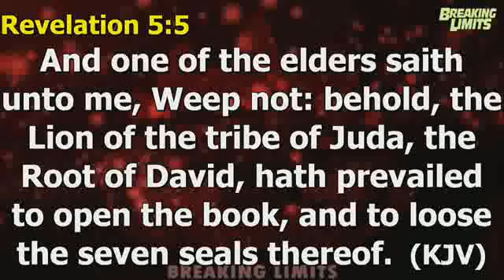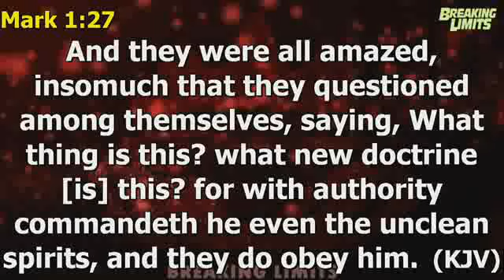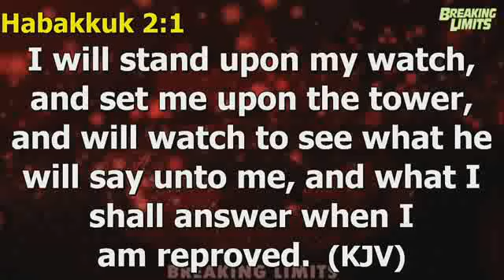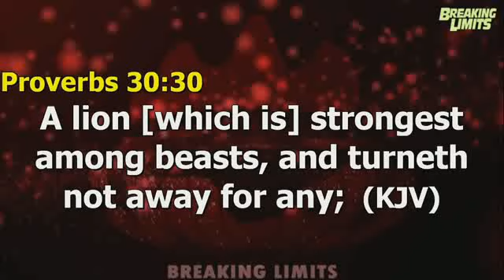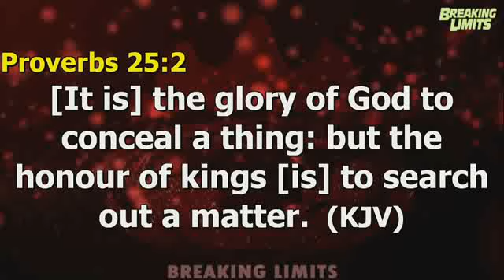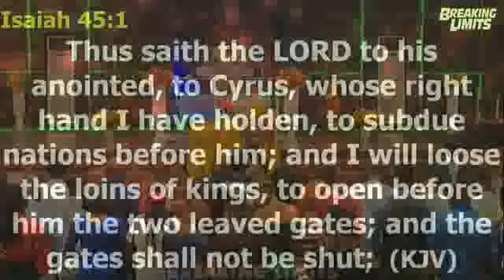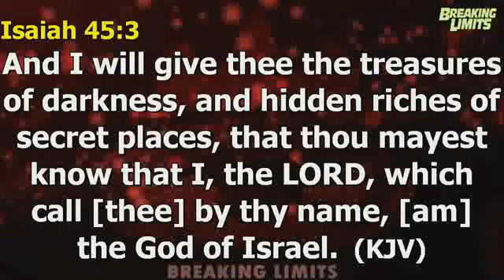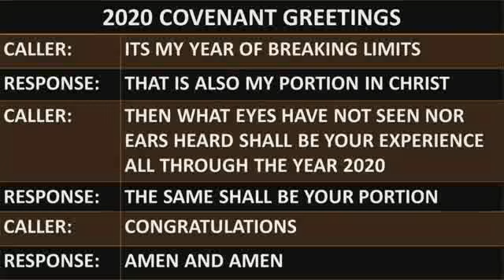Engaging violent Faith for Supernatural Breakthrough Pt 3B - Pst Joseph Ajibade